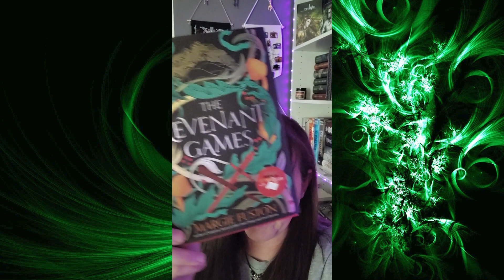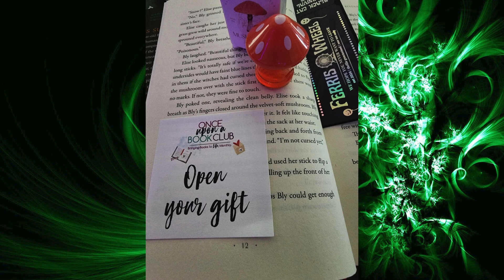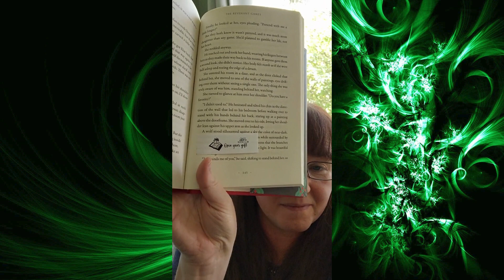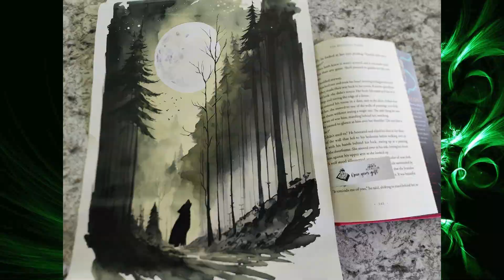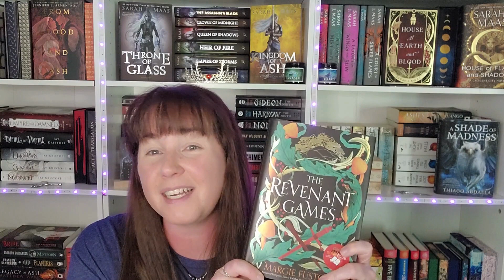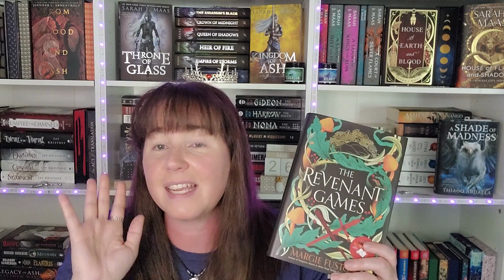OUABC April Vlog!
Here's a link to my e-book:

And Paperback